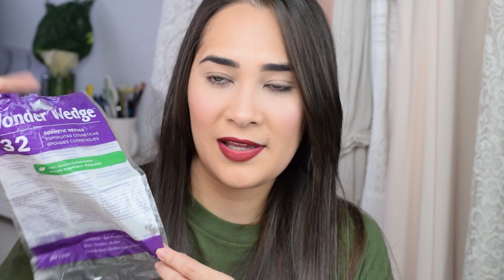Productos Terminados / Empties No. 11- Parte 2/ Edicion de Maquillaje / Carla Calvo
Productos Mencionados:

- Esponjas Wonder Wedge

- Make Up For Ever Skin Equalizer Base Matificante

- Elf Hydrating Under eye Primer

- La Girl Pro Conceal tono Natural

- Delineador de Urban Decay tono Black Velvet

- Mac Fluidline en el tono Blacktrack

- Maybelline The Colossal Volume Express Smoky Effect Mascara

- Make Up For Ever Smoky Extravaganza Mascara

 - Bobbi Brown Smoky Eye Mascara

- Revlon Lash Potion Mascara

- Flormar Wild Eyes Mascara

- Pestañas Falsas de Creme en el modelo Wispies

- Goma de Pestañas Revlon Lash Precision

- Rimmel Apocalips Lip Lacquers Show Off tono Celestials, Luna

- Nyx Butter Gloss en el tono Creme Brule

- YSL Rouge Per Couture tinta de labios

- Balsamo de Pixi en el tono unique pink

- Mac Skin Base

- Esponja de Real Techniques

- Beauty Blender

-  Perfection Lumiere de Chanel en el tono 30 Beige

- Dior skin nude BB Cream tono 002

- Palladio Rice Powder tono Natural

- Revlon Photo Ready tono Bronzed and Chic Bronzer

- Lioele be my skin powder pack

- Clarins Fix Makeup